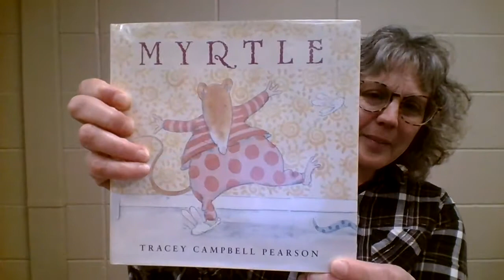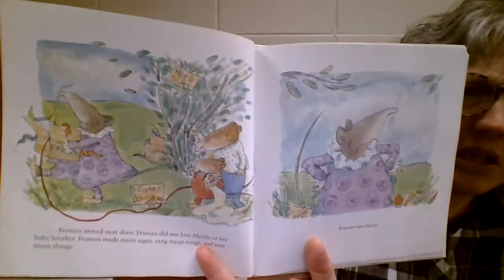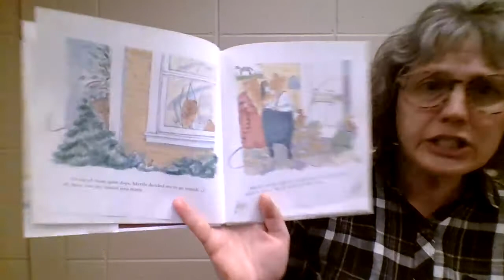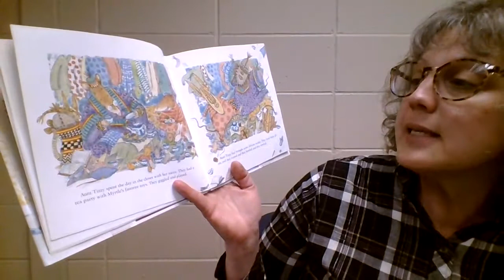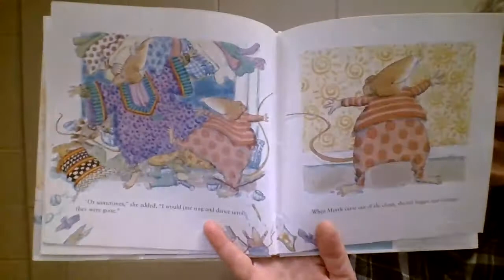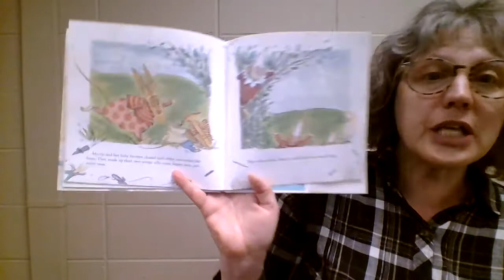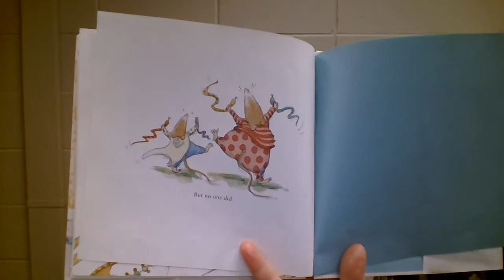Myrtle by Tracey Campbell Pearson